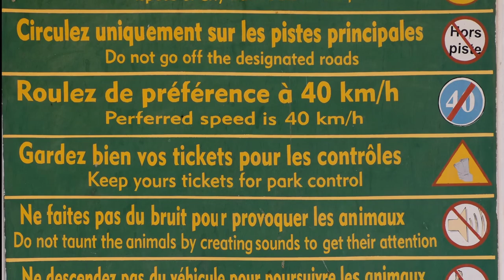BENIN Parc National de la Pendjari - Photo M.Chelucci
Un merci spécial à nos guides Marcel e Mamadou.
Le parc national de la Pendjari (PNP) est une aire protégée du Bénin située à l'extrême nord-ouest du pays, dans le département de l’Atacora sur les communes de Tanguiéta, Matéri et Kérou, à la frontière du Burkina Faso. Il fait partie de la Réserve de biosphère de la Pendjari (RBP), créée en 1986, qui englobe, outre le parc, des zones de chasse et une zone tampon.